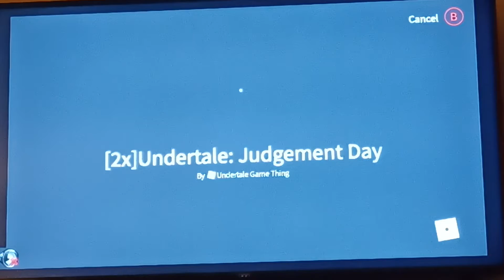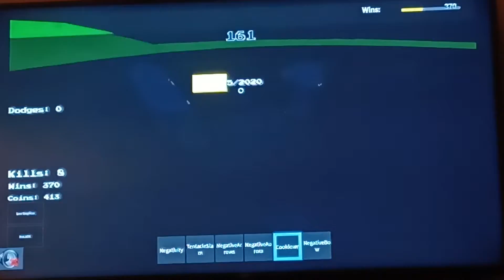Just me explaining why I don't record while playing roblox